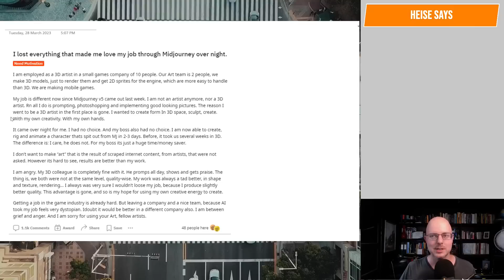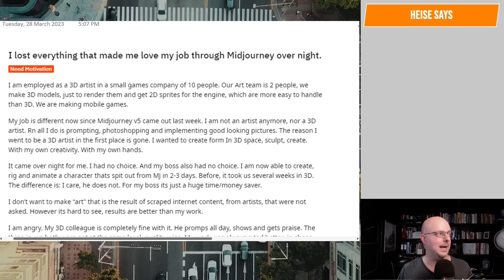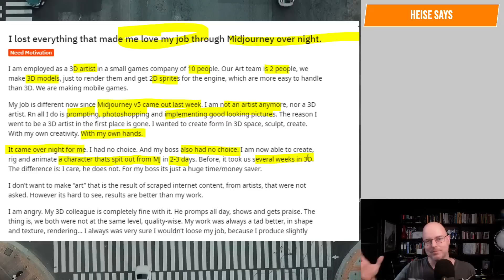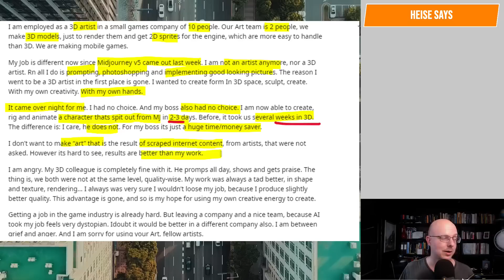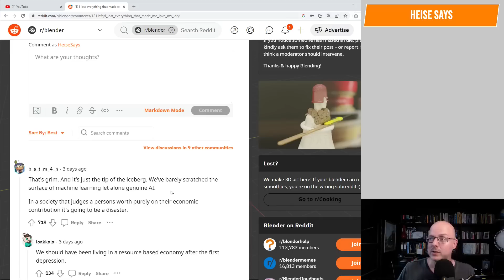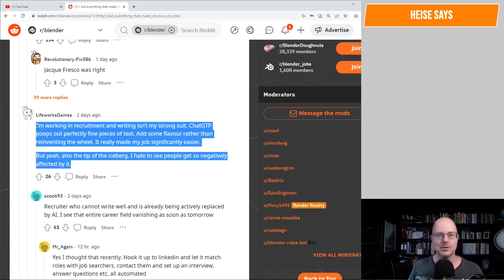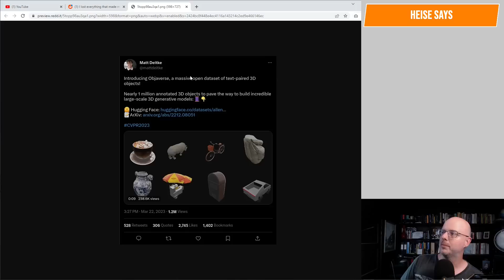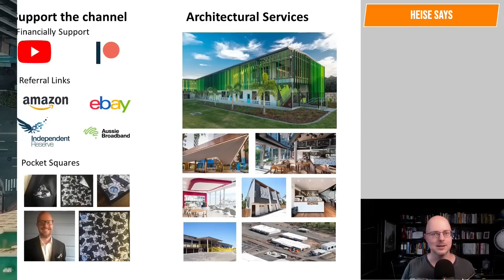AI Destroyed my Job!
Would you quit your job if you could do things ten times faster?

Why Buildings Stand Up
Why Buildings Fall Down Why Structures Fail
Great Streets
A Pattern Language

Heise Architecture
Our Architectural Practice.